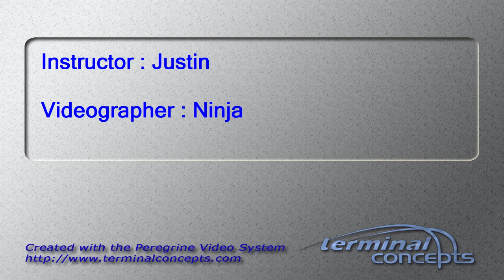Samuel Raisor's Tandem skydive!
Samuel Raisor's tandem skydive on Sunday, April 19, 2015 with Justin at Skydive Indianapolis.  Located in Frankfort, IN, Skydive Indianapolis is THE place for tandem, AFF and experienced skydivers.  Come out and Skydive Indiana, Skydive Kentucky, and Skydive Ohio!